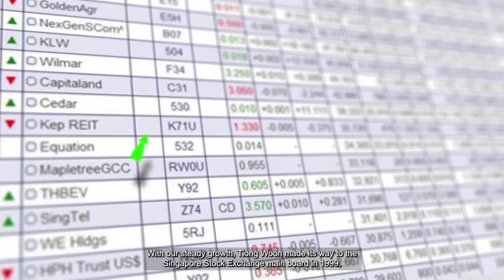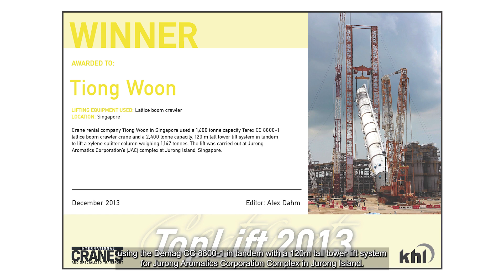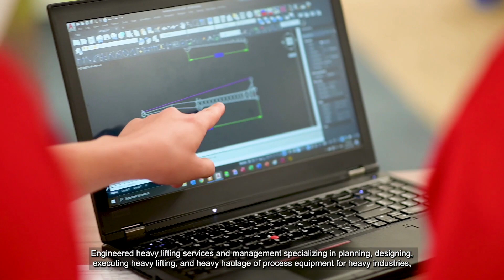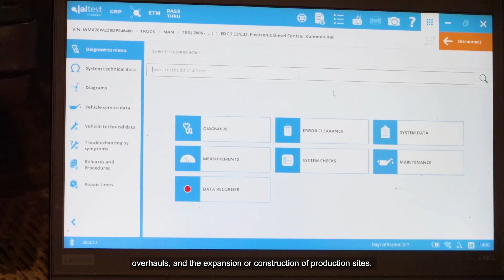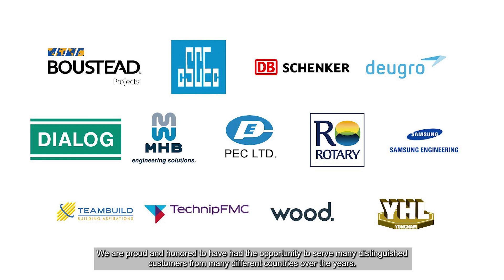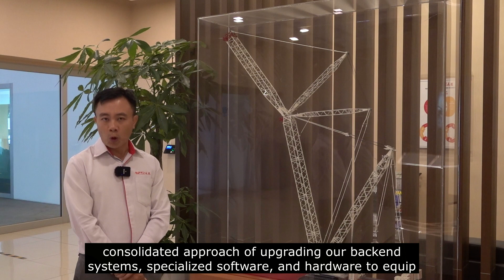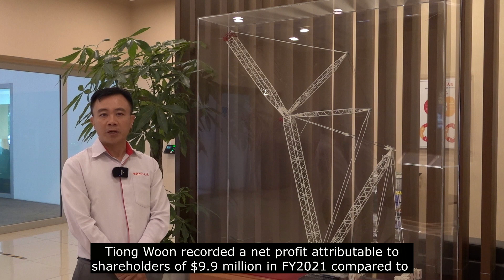Webinar @ SG30Gems Online Event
Check out our CEO, Michael Ang, giving a webinar introduction as one of the featured companies for the SG30 gems event organised by ShareInvestor and in collaboration with SGX with the focus of unveiling hidden gems within SGX on the small and mid-cap cap companies.